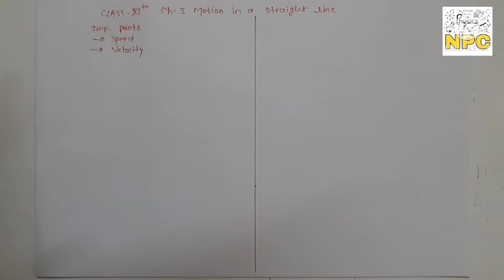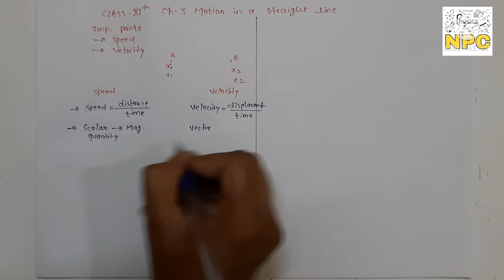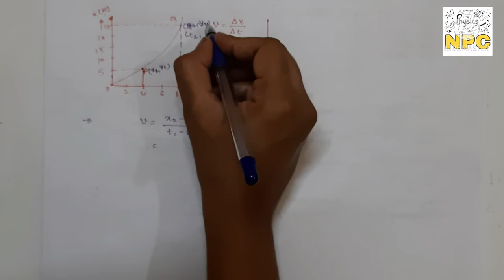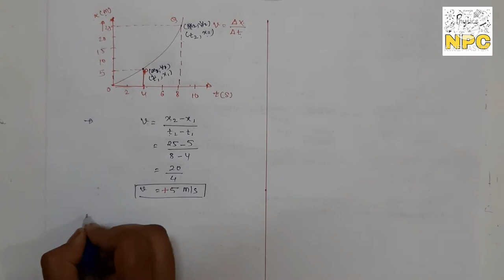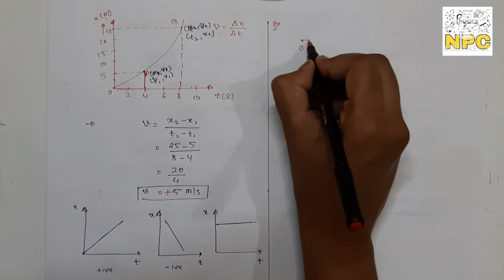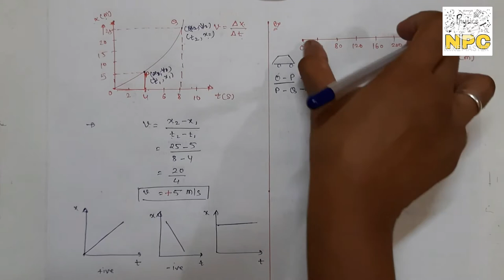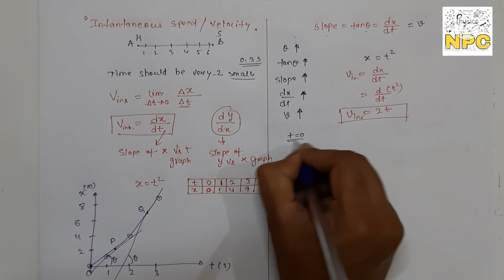04. Speed and velocity || ch-3 || motion in a straight line || class-11 th || physics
Published on 22july

Hello everyone
Today we'll learn new concept from your chapter-3 motion in a straight line and I.e speed and velocity. and last lecture is best on Introduction and concepts of distance and displacement , differentiation and integration .the links are

2.Potential due to a dipole

Coloumb law
Numerical problems on coulomb's law
Electric field